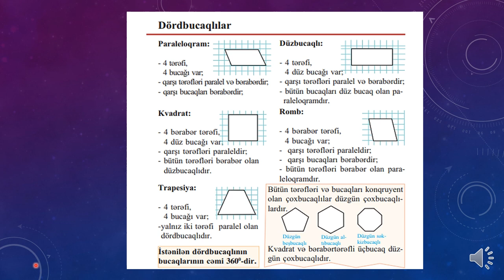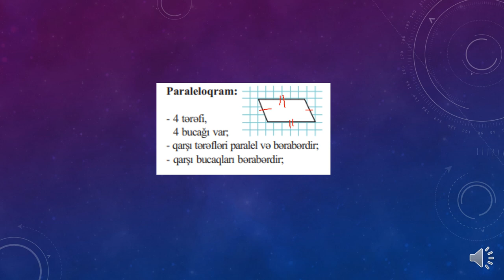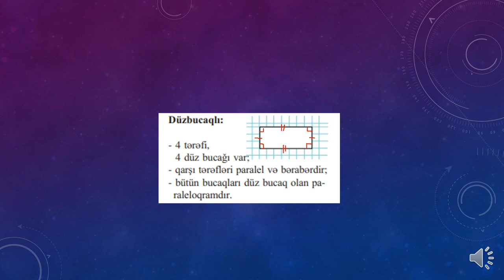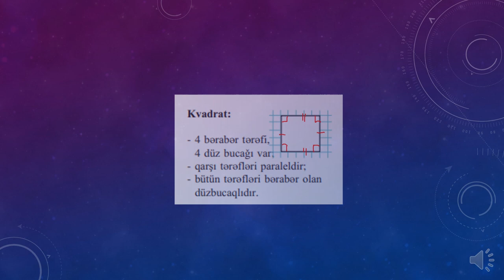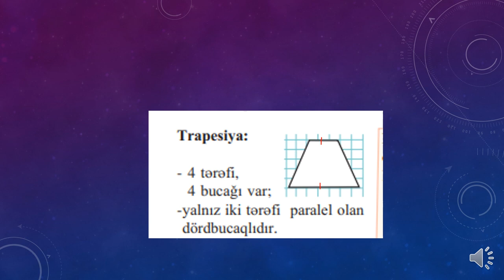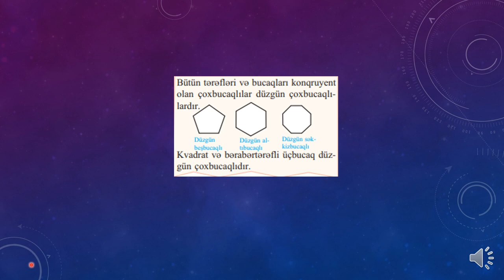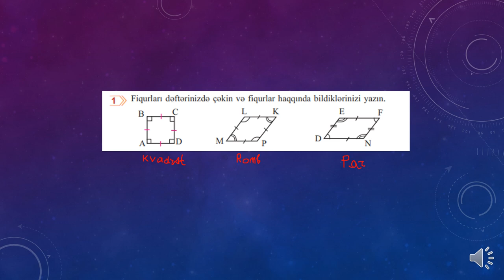V sinifdə riyaziyyat.DÖRDBUCAQLILAR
Dördbucaqlılar mövzusunda dördbucaqlılnın növləri olan paraleloqram,düzbucaqlı,kvadrat,romb,trapesiya növlərinə baxılır.İlkin xassələr verilir.Məsələlər həll edilir.